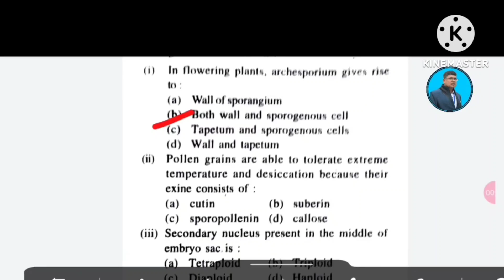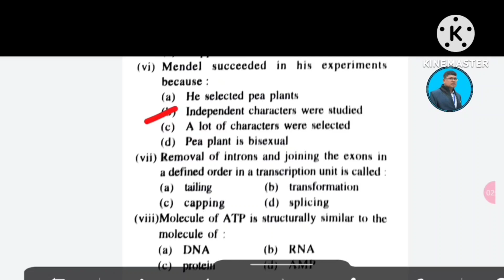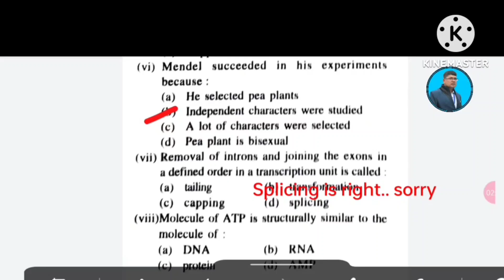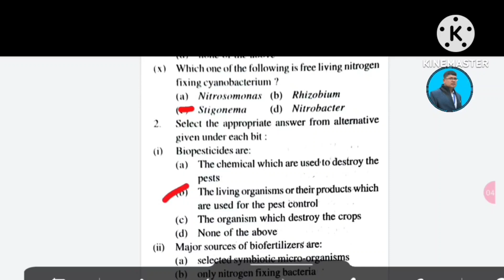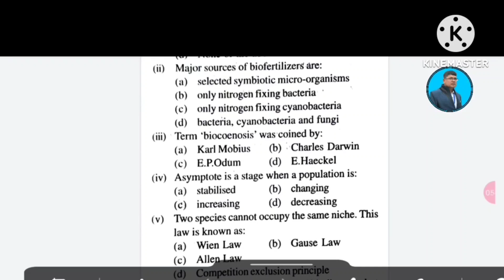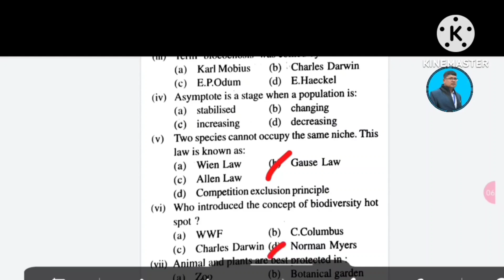Biology selective 2025 ll botany mcq ll 1 mark selection question botany ll +2 exam 1 mark mcq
This is an informational video on the mcq 1 marks selection question of Biology (botany) for chse odisha +2 board exam 2025..